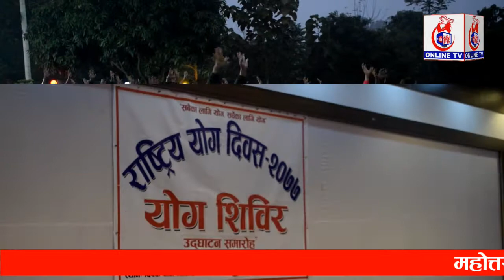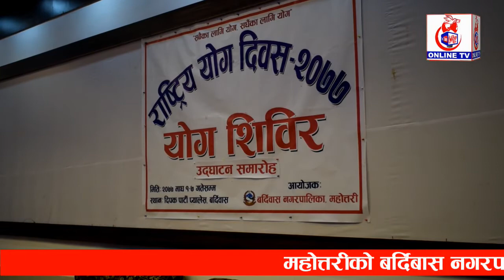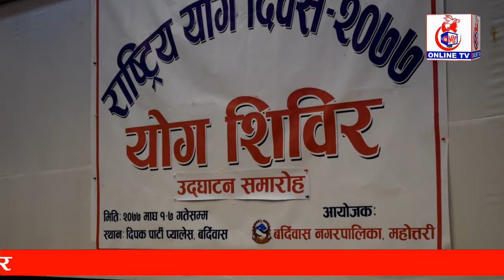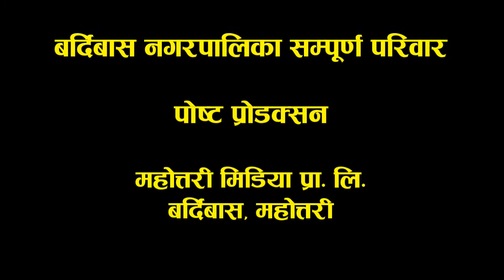Yoga Camp - 2077 │Bardibas Nagarpalika │ Episode – 1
Yoga Camp-2077
First day
Organizer: Bardibas Municipality,
Mahottari (Nepal)

Special Thanks

Bidur Kumar Karki
Mayor - Bardibas Municipality, Mahottari

Krishnamaya Gautam
City Deputy Chief - Bardibas Municipality, Mahottari

Revati Prasad Parajuli
Chief Administrative Officer
Bardibas Municipality, Mahottari

The entire family of Bardibas Municipality

Post production

Mahottari Media Pvt. Ltd.